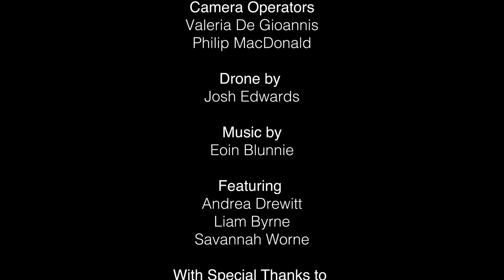Making Room for Nature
With the completion of the Mersey Gateway, this short documentary takes a closer look at how wildlife on the surrounding estuary has been affected by the construction of this colossal bridge, and reflects upon our choice to live alongside nature. Shortlisted for the Charity Film Awards, the next round of voting is open now please give us your vote!